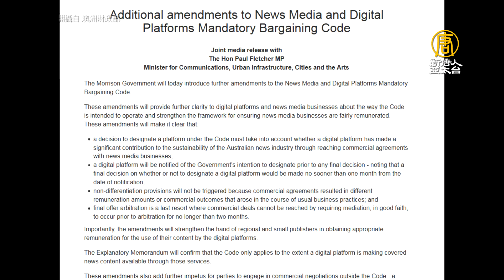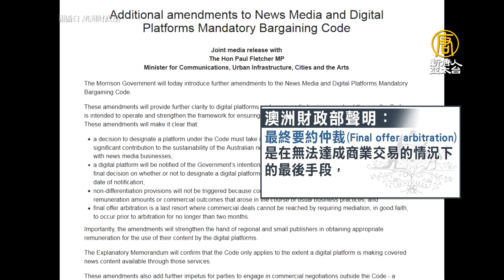與澳洲政府和解 臉書將付費、解除新聞封鎖